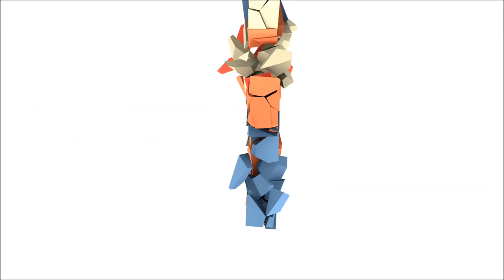ArcheAge 2015 gameplay: Part 47.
ArcheAge 2015 Gameplay.
ArcheAge Abolisher and Cleric.
ArcheAge is free to play.

Music used for Intro: Anomaly Detected by Per Kiilstofte